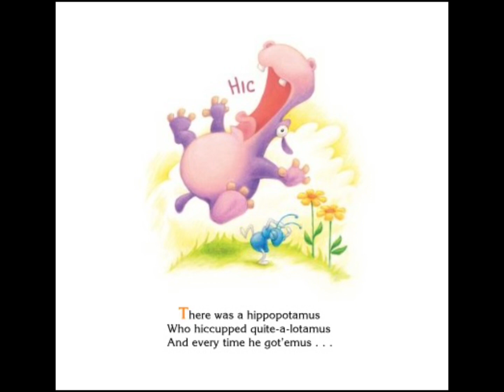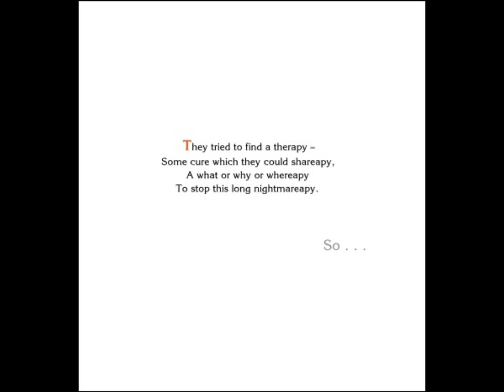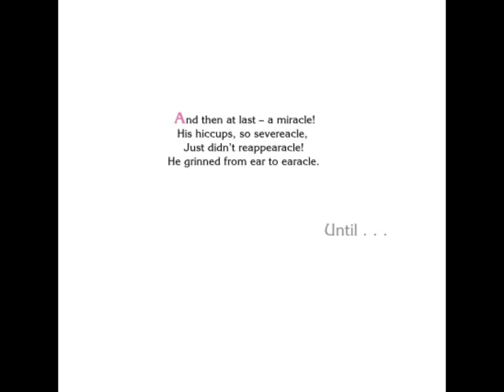Kids Book Read Aloud: The Hiccupotamus By Aaron Zenz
The Hiccupotamus
Written by Aaron Zenz